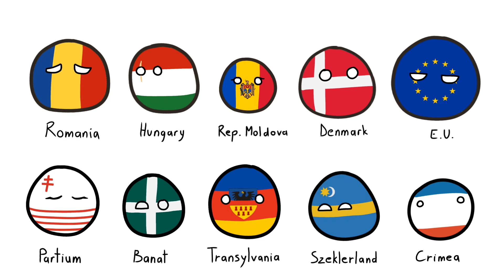STOPGAP but it's shitty romanian politics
i'm never watching the news again ... anyways on this episode of countryballs: c h a o s aka roasting Romania for 37 seconds. do you smell that? it's the government on fire. rip